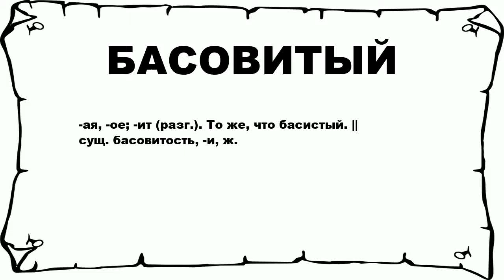БАСОВИТЫЙ - что это такое? значение и описание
Хочешь знать что значит БАСОВИТЫЙ? тогда слушай до конца.

 -ая, -ое; -ит (разг.). То же, что басистый. || сущ. басовитость, -и, ж.